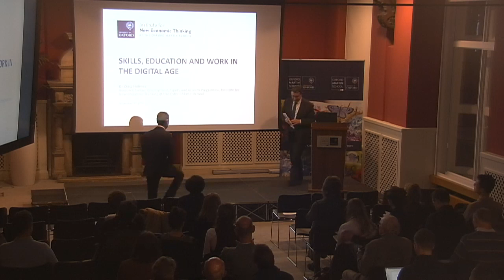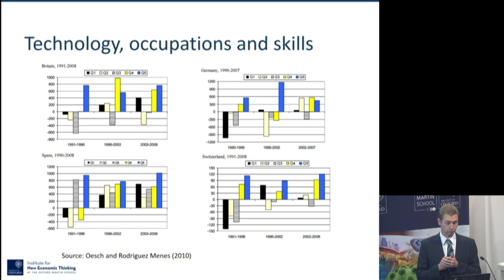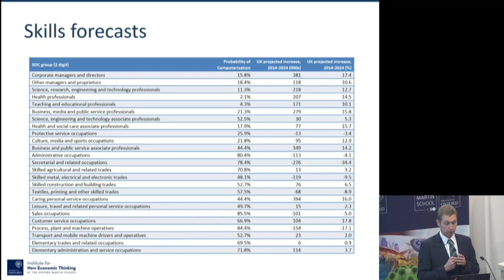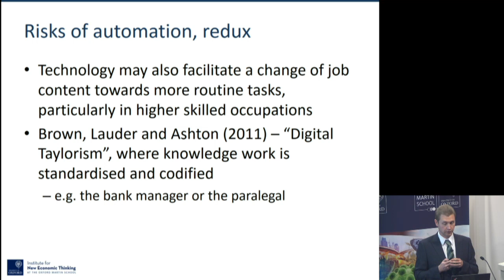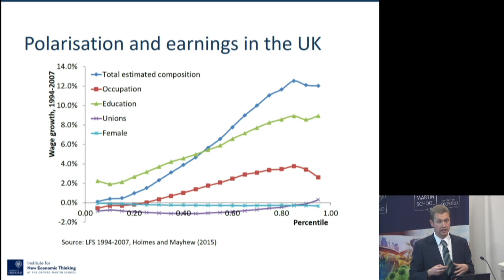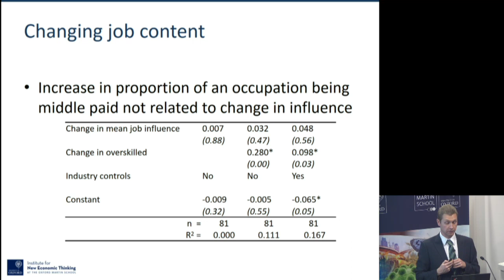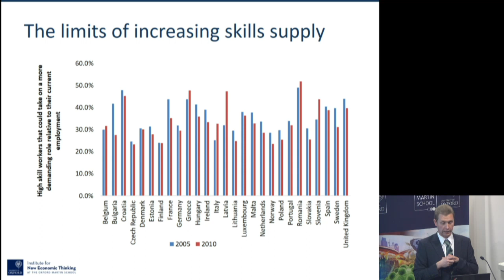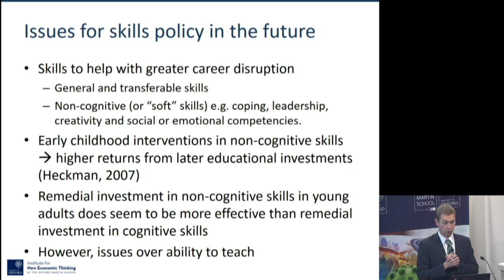"Skills, education and work in the digital age" with Dr Craig Holmes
Our rapidly changing technological landscape is having a massive impact on social and economic inequality. Dr Craig Holmes, Senior Research Fellow at the Institute for New Economic Thinking at the Oxford Martin School, considers how automation is changing the nature of innovation, employment and education, and how this in turn perpetuates inequality.